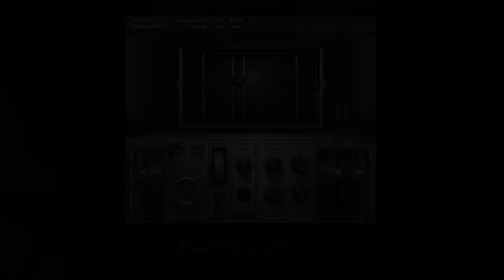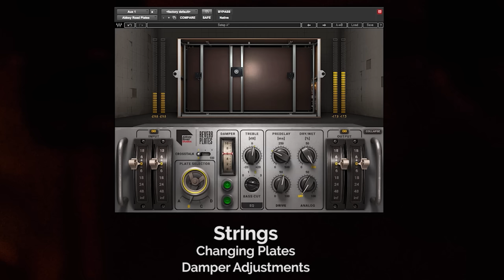Waves Abbey Road Reverb Plates Plugin – Audio Demos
Listen to the sounds of the Abbey Road Reverb Plates plugin used on vocals, drums, sax, piano, and strings.